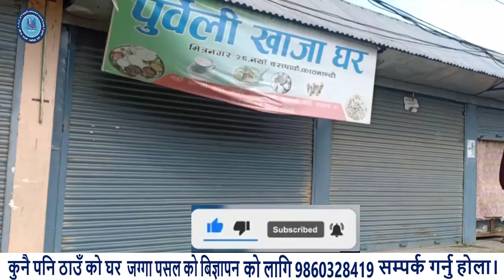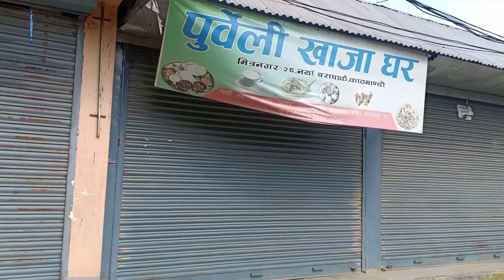काठमाडौँ को बसपार्क मा आयो टहरो taharo for sale in kathmandu nepal | real estate nepal | ghar jagga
kathmandu ko buspark ma taharo bikri ma .chheto samparka garnu hola,
ghar jagga bank connects buyers and sellers directly . Searching for a house sale in Kathmandu or a piece of land in Chitwan to buy or  sell a plot of lalitpur or a house - land of Kathamdnu , ghar jagga bank advertise property from all over napal and connects with buyers directly.  A buyers Can find the property and business available for sale and rent in different parts of Nepal
All the property details , price , photos , videos and direct contact phone and email of property owners.
home loan
ghar jagga loan
home loan nepal
house land nepal
rent in nepal
room finder nepal
hamro bazzar
ghar bazar
real estate karobar nepal
loan in nepal
loan nepal
ghar jagga dalal
ghar jagga bank
real estate bank
jagga dalal
look geet
house for sale in tikathali lalitpur
sasto ghar lalitpur tikathali
Land sale in lalitpur
land sale in Chapagaun
 Land sale by Ghar jagga nepal
Lab=nd sale in sasto Ghar Jagga ,
Real easted house in Nepal
Real Esated house in Kathmandu
ghar jagga nepal chitwan
ghar jagga nepal butwal
ghar jagga nepal pokhara
hamrobazar ghar jagga
ghar jagga biratnagar
real estate nepal
ghar jagga at kathmandu
sasto ghar jagga nepal
ghar jagga kar
ghar jagga surkhet
sastoramro ghar jagga
ghar jagga lokanthali
ghar jagga nepal dharan
ghar jagga nepal real estate
ghar jagga nepal facebook
ghar jagga for nepal
4 to 6 aana
By Land Location
Godawari Municipality
Lalitpur Metropolitan City
Dhobighat
Karyabinayak Municipality
Mahalaxmi Municipality
Dholahiti
Khumaltar
Bhaisepati
Kumaripati
Imadol
Tikathali
Hattiban
Kathmandu
House for sale in Kathmandu
Land for Sale in Tokha Municipality, Kathmandu
Bhaktapur
Lalitpur
Properties in Chitwan – Buy / Sell / Rent
Dhading
Dolakha
Kavrepalanchowk
Makwanpur
Nuwakot
Sindhuli
Sindhupalchok
Ramechhap
Rasuwa
House for sale
House by Location
Kalika Municipality
Ratnanagar Municipality
House for sale in Bharatpur, Chitwan, Nepal
Sharadpur
House by Price Range
Bharatpur, Price range 100 – 125 lakhs
Chitwan- Price range 50 to 75 lakh
Chitwan – Price range below 50 lakh
Land For Sale
Land by Location
Ratnanagar Municipality
Bharatpur Mahanagarpalika
Prembasti
Mangalpur
Gaurigunj
Bhojad
Land by Price range
Price ranges 40 -50 lakhs
Price range 30-40 lakhs
Price ranges 20 -30 lakhs
Price range below 50 lakh
Price range below 20 lakh
For rent : House
For rent : Flat
For Rent : Shutter / Commercial Space
rentel nepal
sales nepal